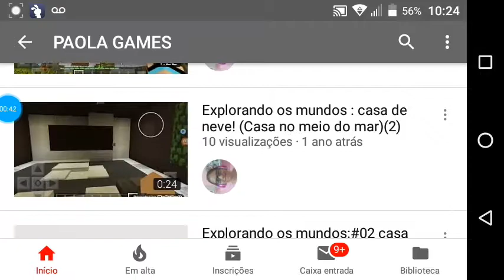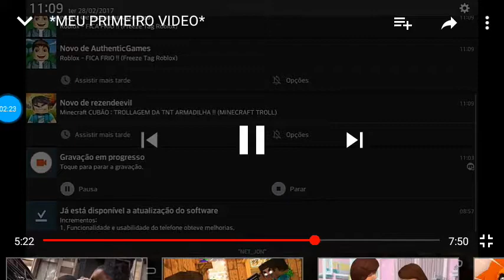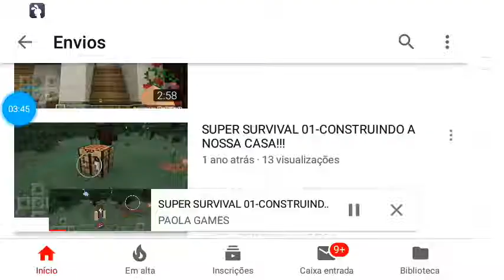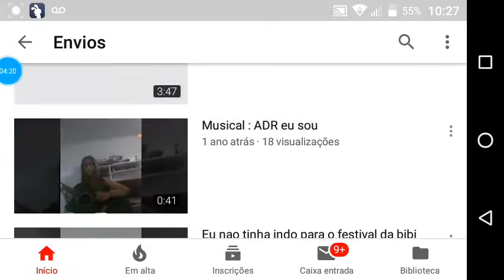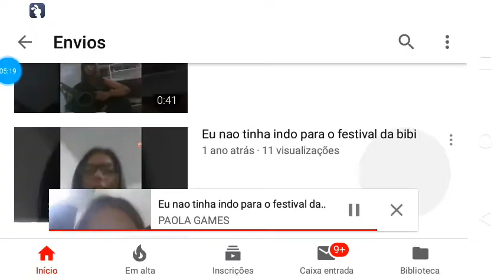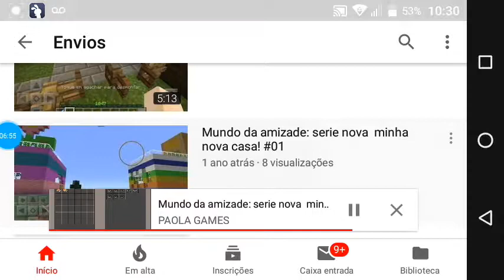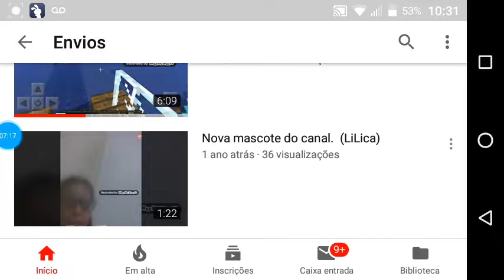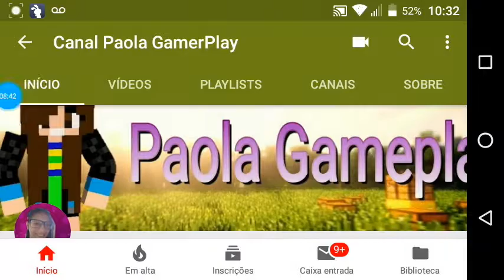MEU PRIMEIRO REACT DO CANAL - MEU PRIMEIRO CANAL DO YOUTUBE?